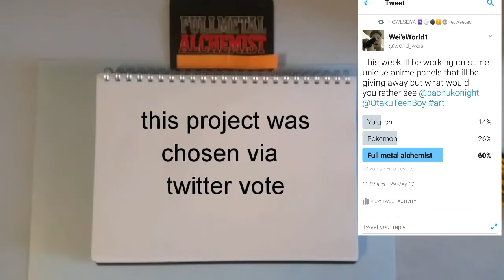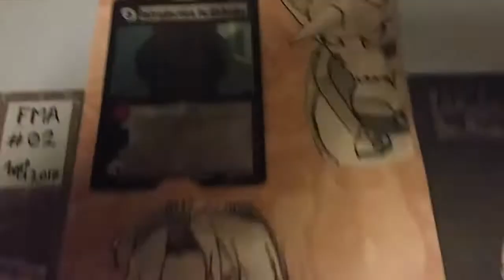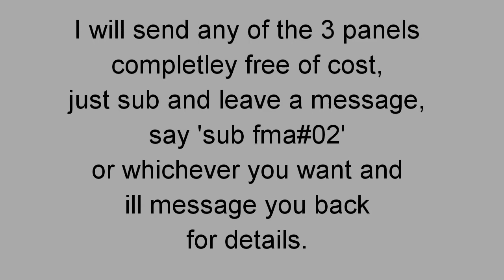Full metal alchemist. Original art display panels.(free giveaway)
Hi friends wei here today im giving away some fma original art panels, they contain 1 holographic full metal alchemist trading card completed with original art and mounted onto a textured background and framed.

Good luck buddies.

Winners will be picked with a random name generator 7 days after this video publish i will message with the winners to arrange where to send the panels and it will not cost you a thing.